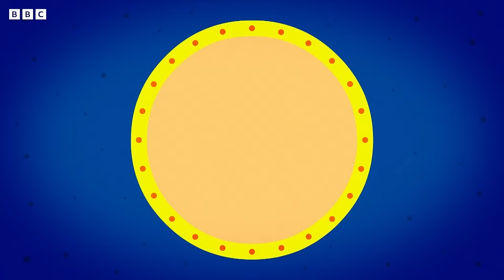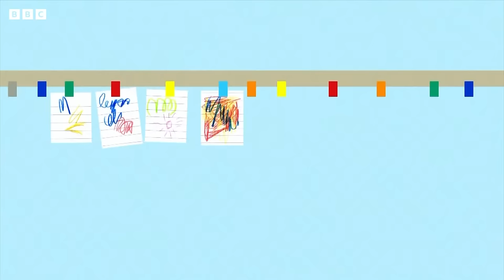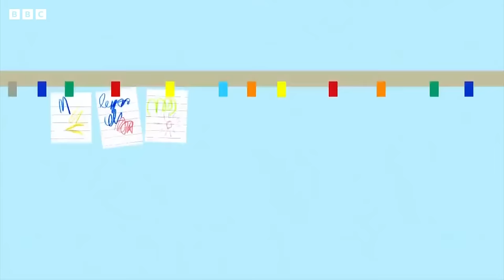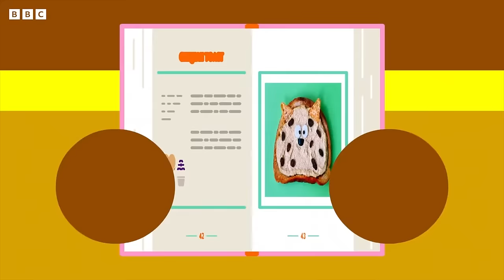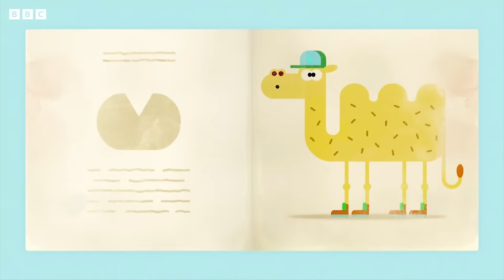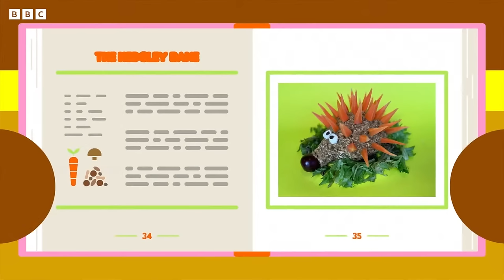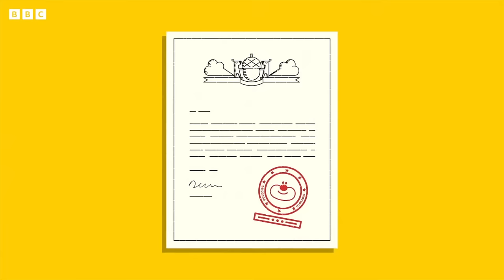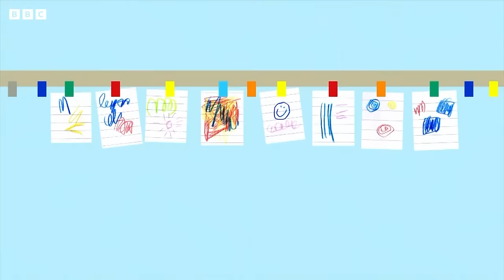🔴LIVE: Let's Cook with the Squirrels | Hey Duggee